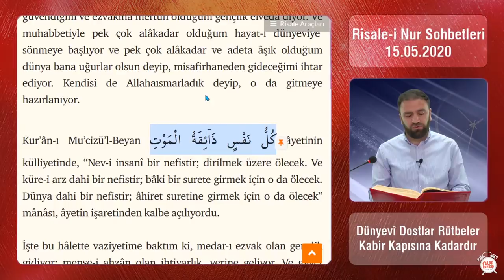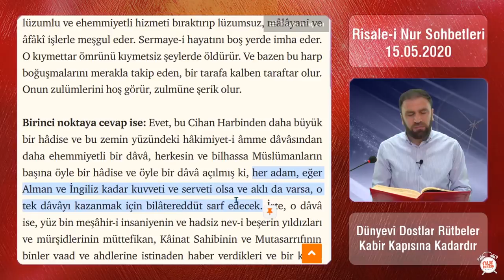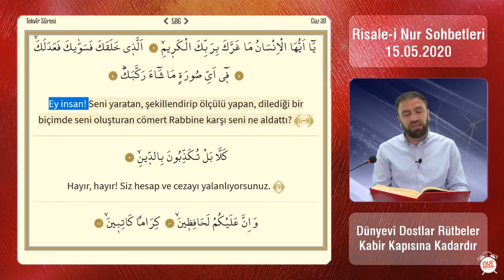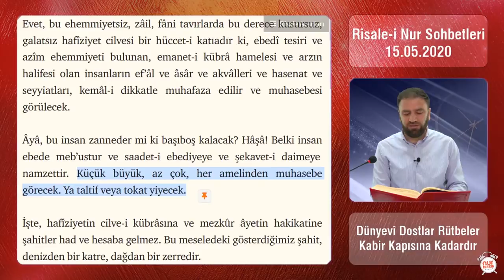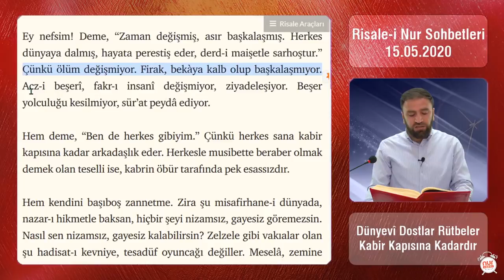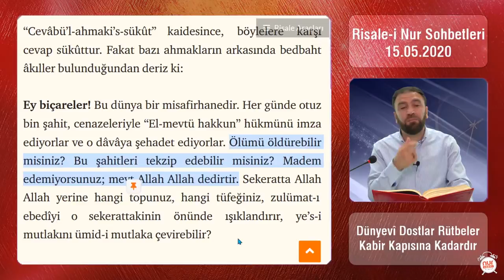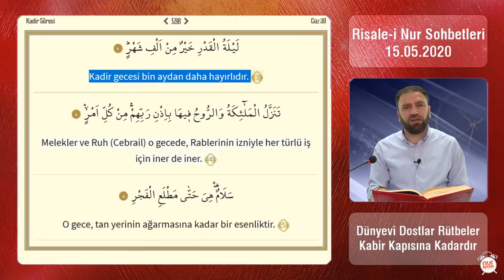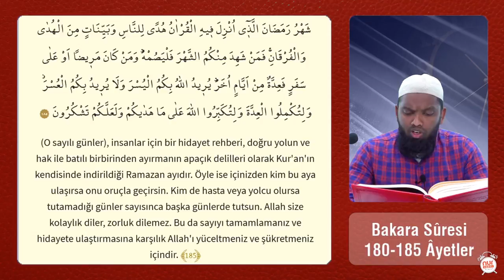Dünyevi Dostlar ve Rütbeler Kabir Kapısına Kadardır - TEFEKKÜRHANE